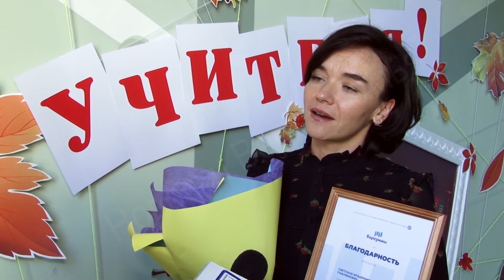Награждение учителей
На этой недели вся страна будет чествовать тех, чья профессия считается одной из самых трудных и самых важных на планете. Речь, конечно же, о наших дорогих учителях! В Березниках за превосходную работу уже начали награждать лучших из лучших.